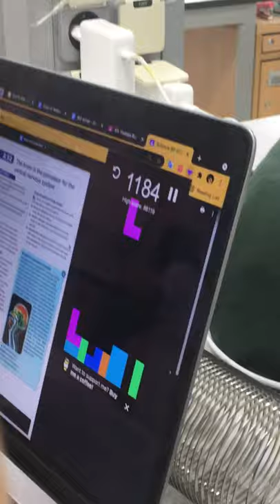Jeju Tuk Galchi - Official Trailer (2021)